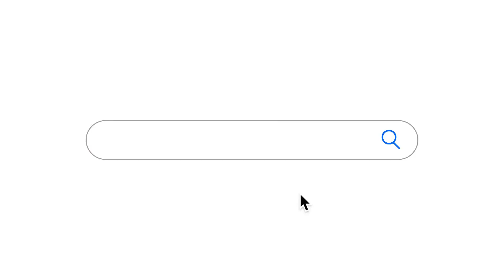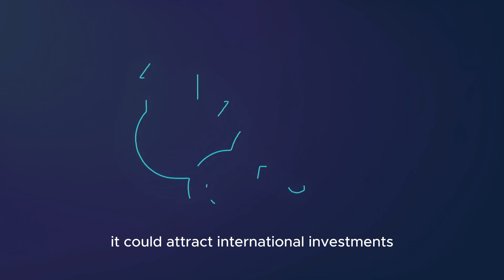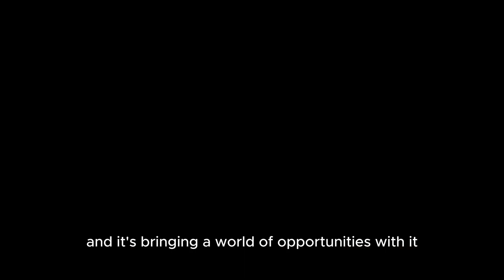Ramaphosa's Shocking Plan to Bring Elon Musk's STARLINK to SA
This video covers South African President Cyril Ramaphosa's interest in bringing Elon Musk's Starlink satellite internet service to South Africa. The video discusses the potential benefits of high-speed internet access for rural and underserved areas, and how this technology could boost the country's connectivity and economy.